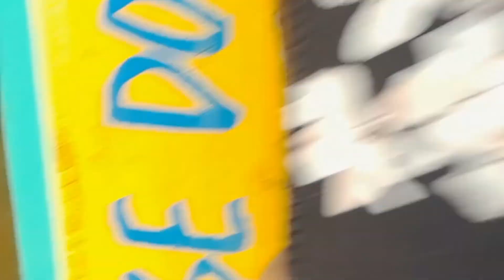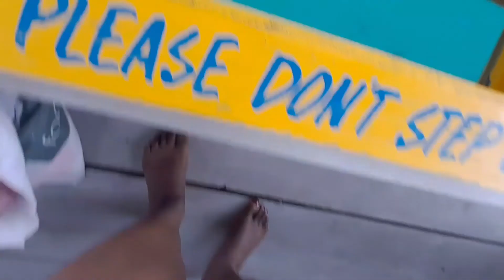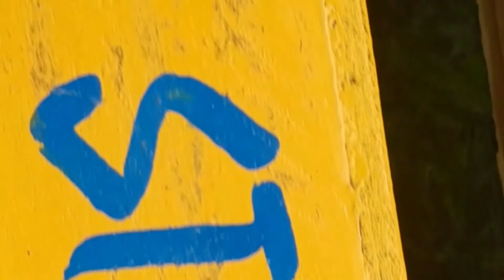Marine Park Island Visit// My First Camel 🐫 Ride at the Beach and Little Play for the Children.